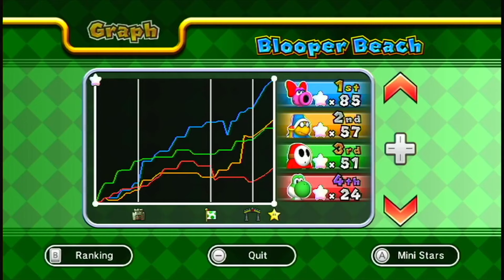Mario Party 9 - Birdo vs Yoshi vs Shy Guy vs Kamek - Blooper Beach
April is in full swing HERE at Blooper Beach, where, unlike back in the UK, it's not raining!

Blooper Beach is a beach themed board in Mario Party 9. On the first half of the board, you can find Dolphins and Sushis, but there are Huckit crabs on the 2nd half of the board who can change Mini Stars to Mini Ztars and vice versa

I'm controlling Birdo in this video, while Yoshi, Shy Guy and Kamek are Hard COMs. There are no handicaps given and bonus stars are on

(Requested by @AVF2025)